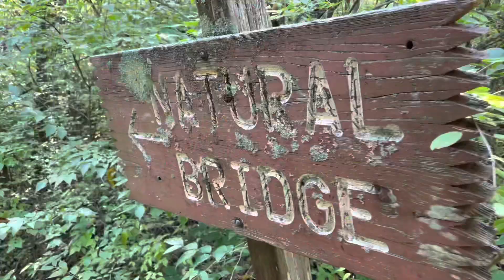Czyz Adventures - Into the Forest We Go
I am lucky to have family that likes to get out and enjoy nature. My sister, Mom, and I took to some local trails in Columbia, MO at Rock Bridge Memorial State Park and in Unity Village not far from Kansas City and covered about 12 miles in 2 days. My Mom is an inspiration at 85 years old.

John Muir inspired me with his quotes as I condensed our outings into a 1.5 minute video.